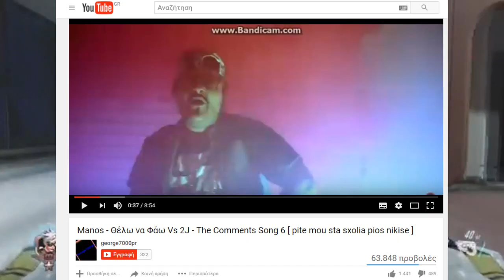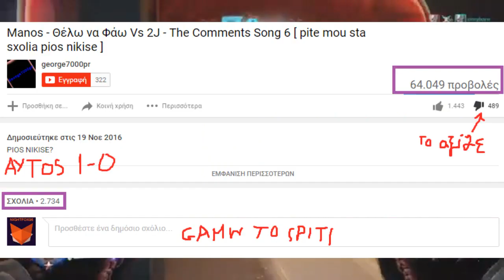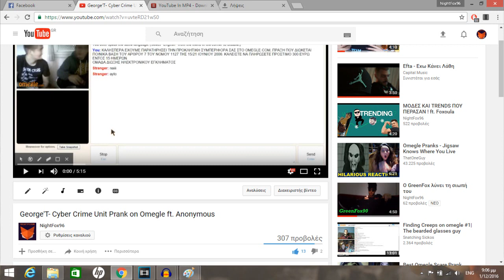''Comments Song 6'' VS ''Θέλω να Φάω'' | 2J ''VS;; Manos | Απίστευτη Σύγκριση| George'T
Comments Song 6 ή Θέλω να φάω; Πιο είναι πιο καλό σύμφωνα με το απίστευτο βίνδεο που σχολιάζουμε εδώ πέρα; Ο George'T έχει τις απαντήσεις. Ας σημειωθεί οτι το παρόν βίντεο αποτελεί και αφορμή για να αναφέρω και μερικά πραγματάκια που θέλω να πω καιρό.

Thanks fro watching m8 ^_^